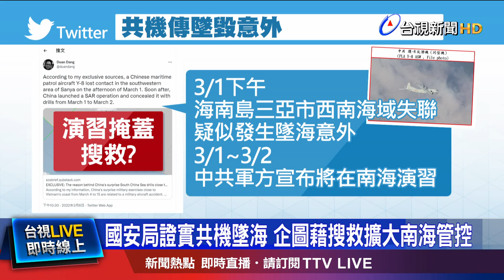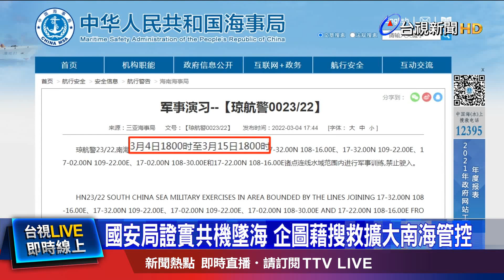傳中共運8南海墜海 國安局證實:測試美國底線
中共軍機頻繁襲擾台灣空域，也加大對南海的常態性軍事活動，國安局今天(10日)在立院的專案報告上，證實3月上旬，確實有共機在南海墜海，但對於細節，國安局長陳明通不願多做說明，至於烏俄戰爭還會打多久，陳明通表示，半個月到一個月，應該會有初步的結果。